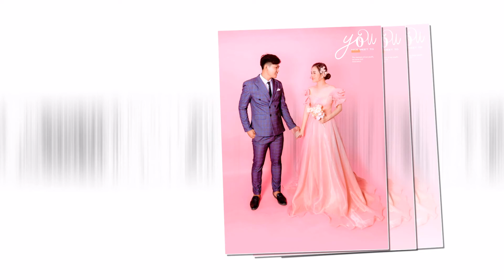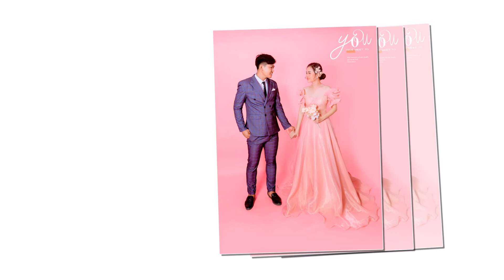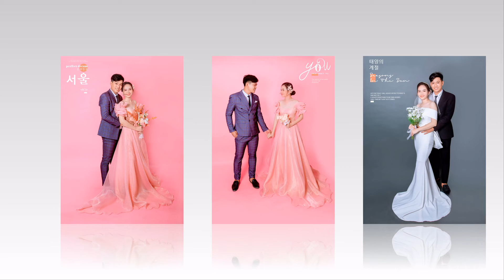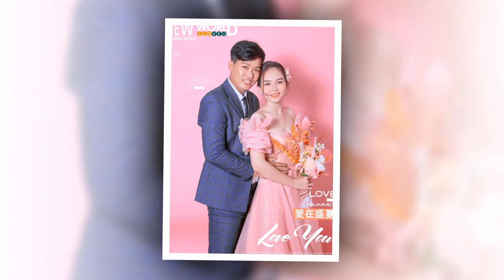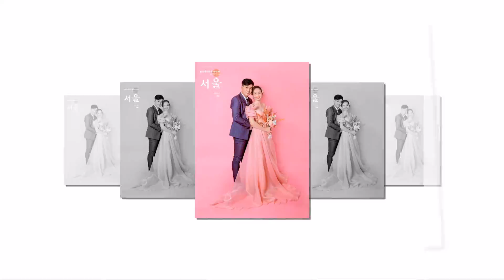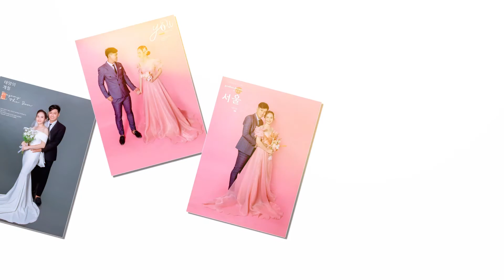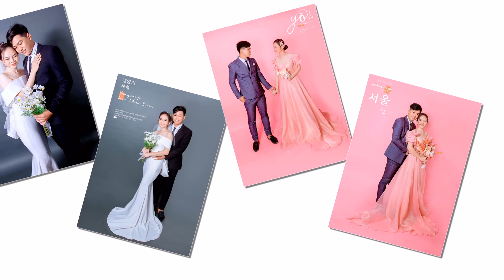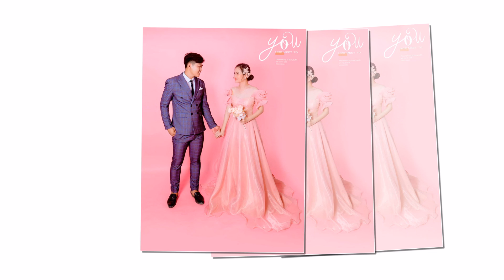Slide | Linh & Thùy